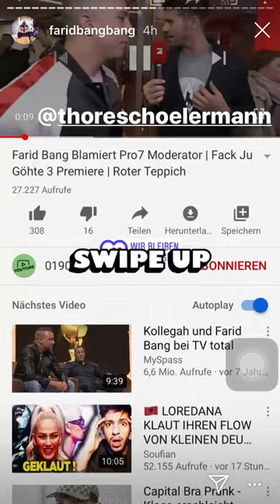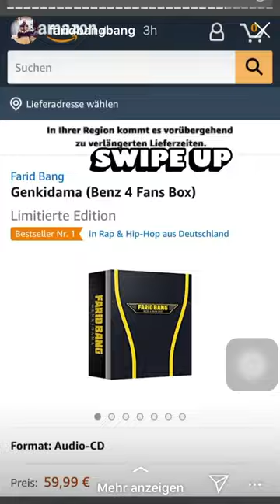Farid Bang DISST Thore schölermann + ANTWORT Von Thore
Mein Real life Kanal
❌Wer will kann mal vorbei schauen 😘